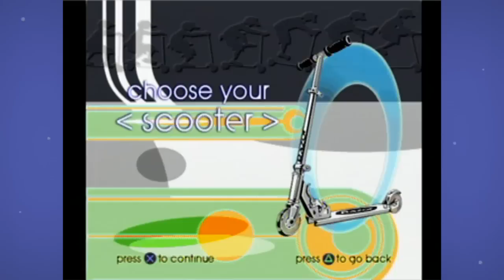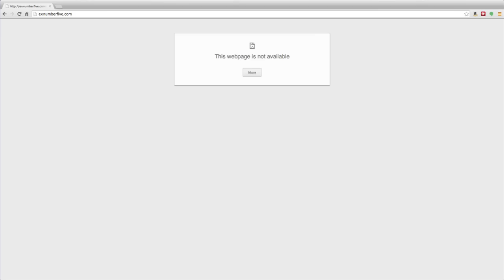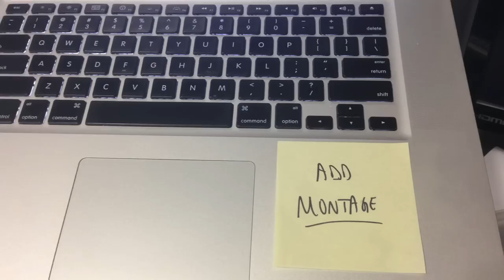Razor Freestyle Scooter (PlayStation 1) - Continue?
Razor Freestyle Scooter - PlayStation 1

The guys get on their Razor scootboards and really shred.

Starring: Nick Murphy, Paul Ritchey, & Josh Henderson
Shot by: Paul Ritchey
Edited by: Nick Murphy

Game donated by Taylor Batory